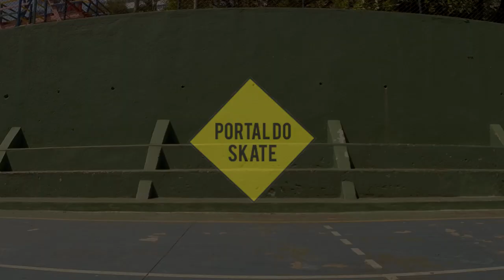NUNCA ERRE O VARIALFLIP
No episódio de hoje , ensinamos o tão prometido Varialflip , uma das manobras mais básicas do Street e outras modalidades !

Muito obrigado e até a próxima atualização!